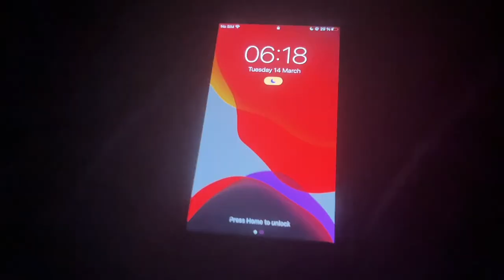AUDITEUR FINANCIER - Une semaine en audit durant la période fiscale | KPMG - EY - PWC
Bonjour à tous ! Je reviens aujourd’hui avec une vidéo spéciale sur le bilan des 4 mois dans mon nouveau travail : l’Audit Financier : Une semaine dans un BIG durant la période fiscale | KPMG - EY - PWC - Deloitte - Mazars 🥰 !

Daiana 💋